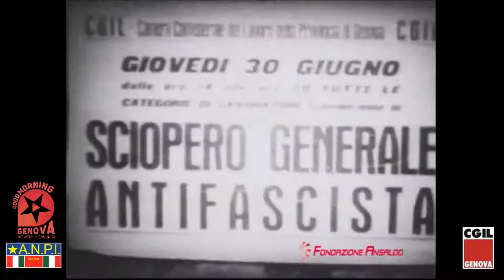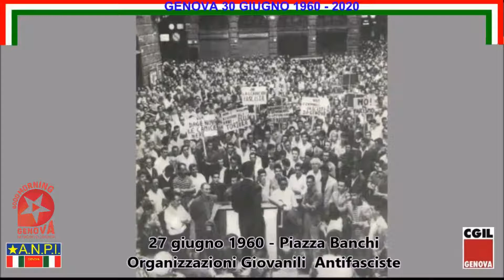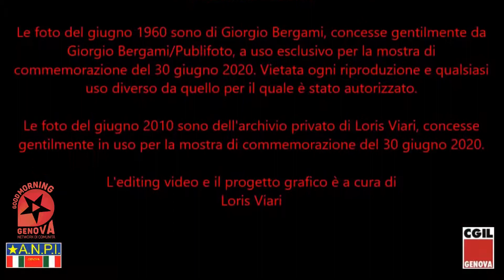Anpi Genova - 30 giugno 1960 - 30 giugno 2020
Il video Anpi Genova per il Sessantesimo del 30 giugno 1960